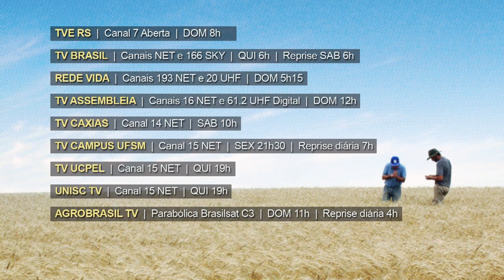Rio Grande Rural Chamada Edição #1097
- Como os jovens mantém o gosto pela agricultura e são a esperança de continuidade do trabalho nas propriedades rurais.
- A diversificação das atividades na pequena propriedade rural é uma das alternativas para garantir a sucessão familiar.
- No quadro Janela Rural, milho branco tem potencial para produção de farinha sem glúten.
- Três gerações de uma família produzem de forma sustentável. E eles nos ensinam uma receita especial de Natal!

Programa #1097